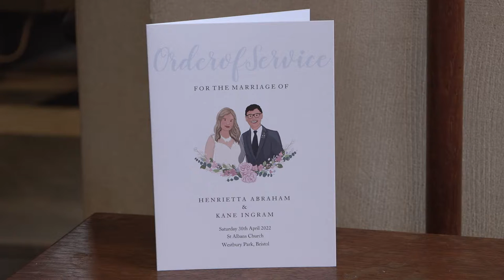St Alban's Church & Goldney Hall | Wedding Tease | Kane & Henrietta